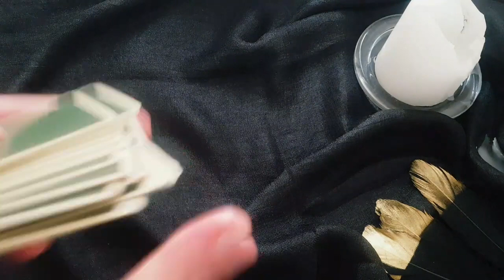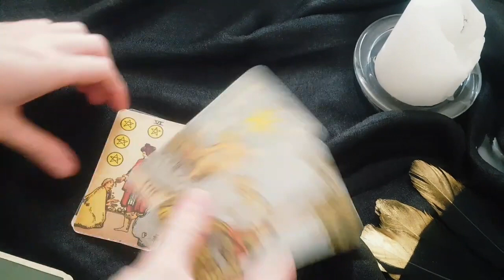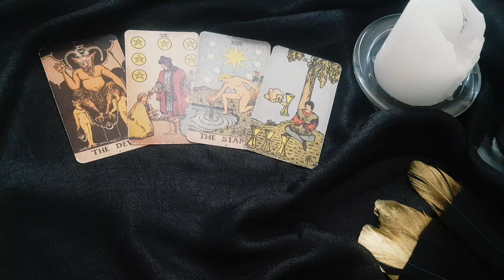CANCER ✨🔮 WHAT YOU NEED TO HEAR RIGHT NOW! THIS IS WHAT'S COMING FOR YOU SOON ✨🔮 23-29 JANUARY 2023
Thanks for tuning into watch ✨🔮 WHAT YOU NEED TO HEAR RIGHT NOW! THIS IS WHAT'S COMING FOR YOU SOON ✨🔮 23-29 JANUARY 2023